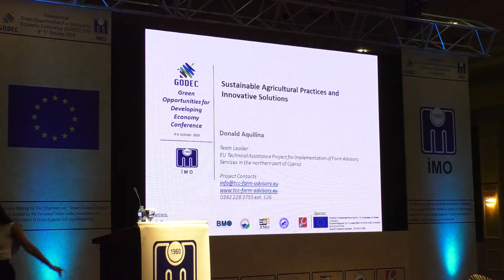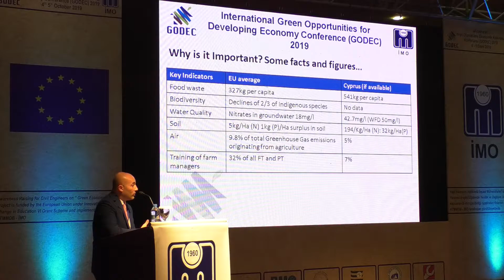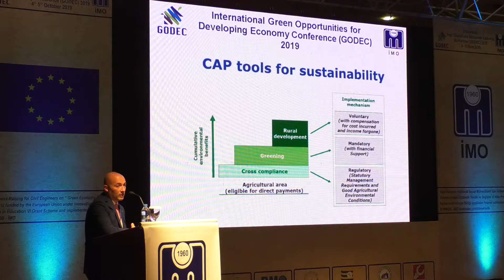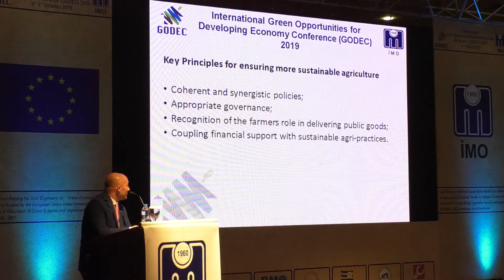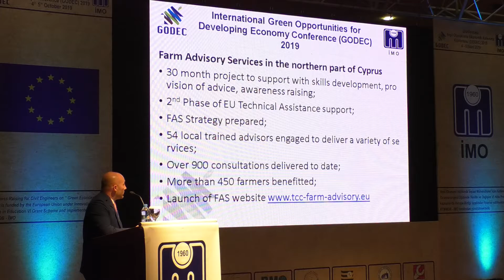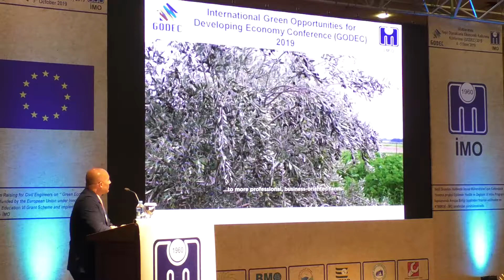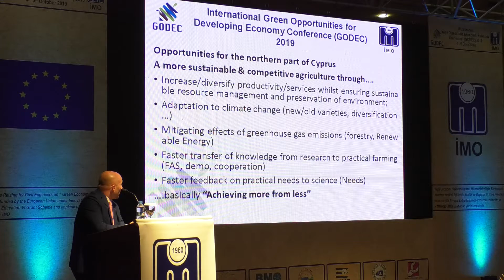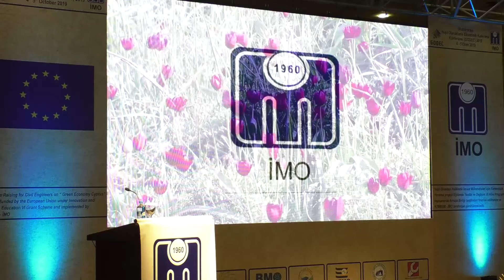D2-S3-P2 - Donald Aquilina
Sustainable agricultural practices and innovative solutions